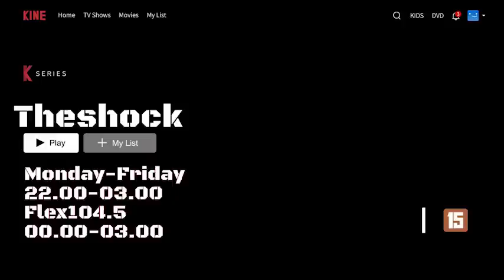ไอ้โชค คุณกบ ขวัญผวา l TheShock13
รายการเดอะช๊อค ออกกาศ ทุกวันจันทร์-ศุกร์ เวลา 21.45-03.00
ติดตามข่าวสารความเคลื่อนไหวรายการได้ที่